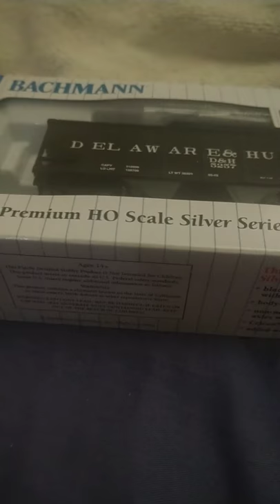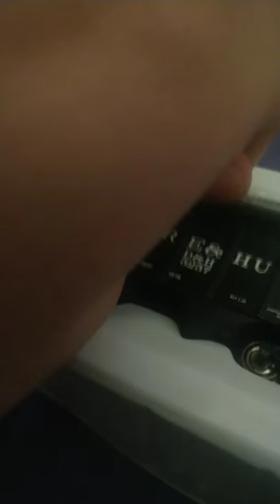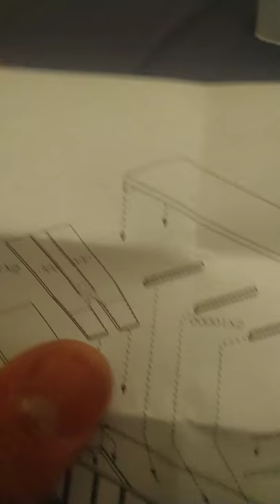Unboxing video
My first bachmann train and Judy doesn't like it for some reason